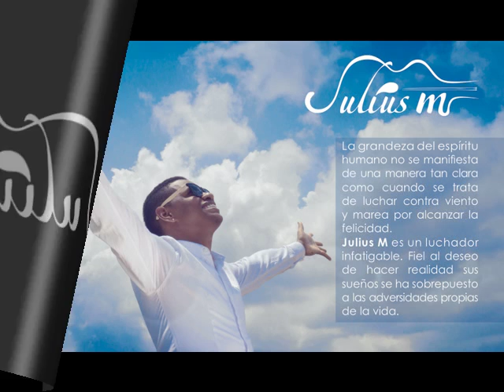Mix Luchando Julio Cesar Meza